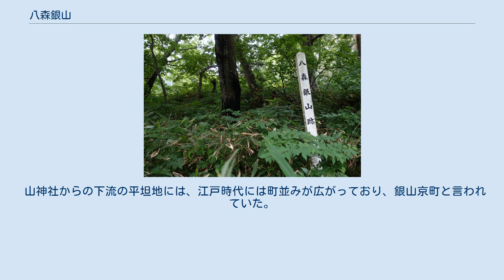八森銀山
八森銀山跡地（地図） 八森銀山（はちもりぎんざん）は、かつて秋田県山本郡八峰町（旧・八森町）にあった銀山。
小入川上流と真瀬川上流に夾まれた山中に広がって存在する。
江戸時代初期には久保田藩内で院内銀山に次いで銀を産出し、同藩の財政を支えた。
 藩政時代には、小入川上流の鉱山は小入川銀山と言い、真瀬川上流の鉱山は真瀬内銀山と言ったという。
 1821年（文政4年）に7代目米山仁左衛門が著した『八森古銀山覚』によれば、八森銀山が開発されたのは室町時代の1464年（寛正5年）であったという。
多郎兵衛という金堀が秋田から津軽に金山を探しにいき、小入川村近辺を通った時に、小入川の奥に金銀銅鉛山がある山模様を遠くから見て、小入川の河原で掛砂を試したところ、金銀の両方を得た。
川上に登って調査すると、五郎坂の下まで金山があり、そこから川上は銀山ばかりであった。
多郎兵衛は下野田川原で銀山の落石を発見し、西平の内川原から鑿手の方平よりに有望な岩があったので、採鉱したところ相当な銀鉱石を採取できた。
そのため、多郎兵衛平に開闢の場所があるとされた。
そこから、林西長根や上野田あたりまで採鉱したと伝わっている。
その後、林西鋪で越前忠兵衛が百貫目の銀柱を掘った。
これも同年の開闢であると伝わっているが、古来より書き留めた書物は火災で焼失している。
ただ、1726年（享保11年）5代清左衛門が41歳の時には、この間の年数が163年になったと古翁から聞き取りをしている。
その後、梅屋勘兵衛や出雲治右衛門、浦部当座らが開発に携わっていたが、書き留められた文書が無いのでその年号や年数は不明である。
 江戸時代、大名領内で産出した金銀は、藩主が江戸幕府から拝領するという原則が採られており、運上産出の金銀は久保田藩主が将軍から拝領するという形式で返賜されている。
大正版『秋田県史』には『秋田領内諸金山箇所年数帳』が記載されており、それによって八森銀山の産出量、請負師、経営方式などを確認することができる。
 1622年（元和8年）正月の『山々御運上壱紙帳目録』によれば、当時の鉱山の経営は、藩直営の「直山」と山師が請け負いをする「請山」に分けられ、さらに直山の経営は掘分山と諍山に分けられていた。
『鉱山至宝要録』によれば、掘分山とは山師がそれぞれの鋪（坑道のひと区切り）について、その鋪から出た鉑（原鉱）の代銀を藩との間で折半する方法で、一定以上その鉑の代銀が達しない時には、山師がその代銀の全てを入手するというものであった。
諍山とは、それぞれの鋪について日数を限って山師に運上の諍（あらそい）を行わせて、その入札額の高い山師に請け負わせるというものであった。
しかし、一旦盛りを過ぎた鋪については、一定以上の良い弦（鉱床）に当たるまでは、その請負を山師に請け負わせて、その間に採掘した鉑の全てを与えた。
これを切り取りという。
『鉱山至宝要録』では延沢銀山から始まった掘分の制度が八森銀山や院内銀山、大葛鉱山、畠鉱山に広がったとしている。
古くは運上山（税を納めることで運用）であった鉱山が、山の衰えとともに掘分山になったと記されている。
 八森銀山は、1627年（寛永4年）には奉行山として稼行され、寛永6年まで山況はすこぶる好調であった。
『梅津政景日記』によれば、開山と共に山師41人が集まり、家数18戸、人数100人であった。
それが翌年5月には、家数70戸、人数7～800人、寛永6年6月には家数122戸、人数2500～3000人で間歩小屋が33軒を数えた。
寛永6年には米価が銀1匁4升から5升に引き下げられ、米の販売量も寛永5年5月には1日に平均3石であったものが寛永6年には1日平均20石に達した。
銀山のその後の動向は明らかではないが、おそらく寛永年末にかけて衰退していったものと思われる。
『秋田県史』では、八森銀山の繁栄は寛永年間の20年間だとしているが、『八森町史』ではそれは明記した記録が無く、『梅津政景日記』などからの推測ではないかとしている。
その証拠に、各種の文書を根拠に繁栄は80年は続いたのではないかとしている。
 1694年（元禄7年）、1704年（宝永元年）には大地震があり、前者では384人、後者では1000人余の死者を出した。
このように鉱山内で被害があった反面、排水問題が解決し間歩が再生した。
 『八森古銀山覚』には宝暦年間の出銀覚が記録されている。
それによると、1758年（宝暦8年）には69貫、宝暦9年には65貫、...